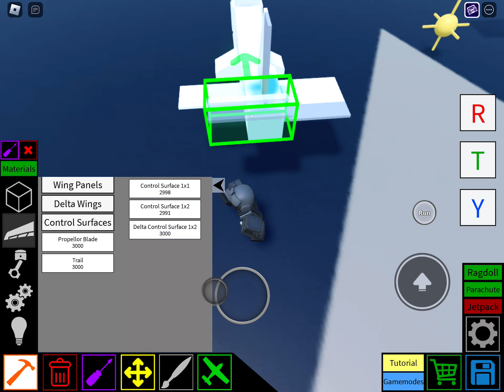How to make a Cessna | Plane Crazy